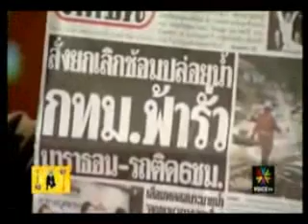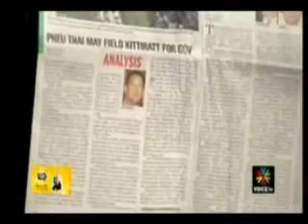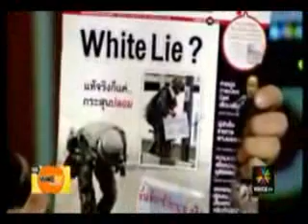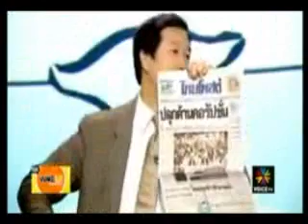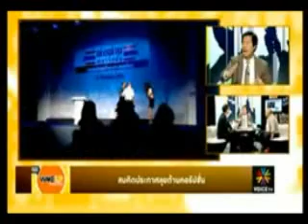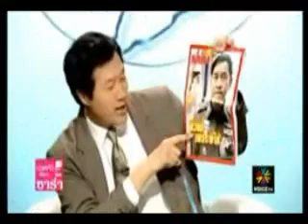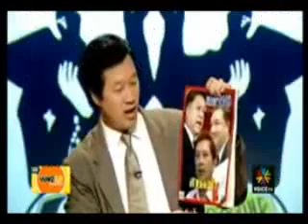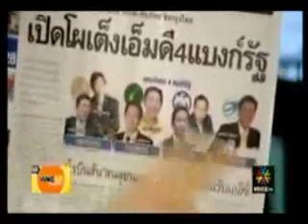Wake up Thailand _(7กย.55)